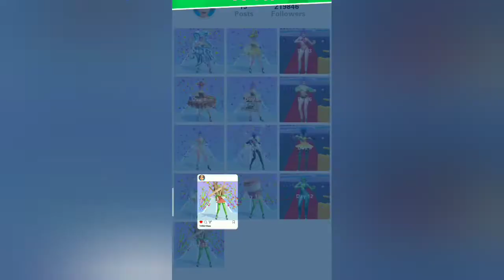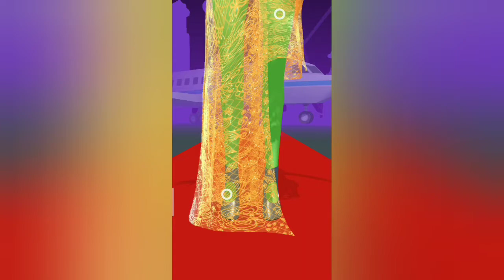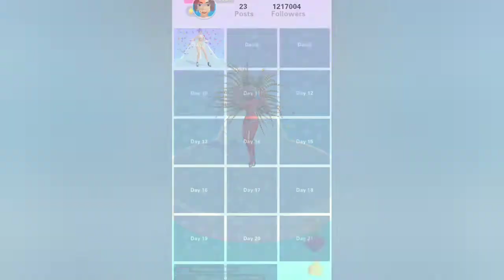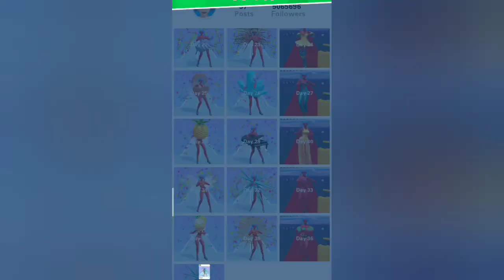catwalk performance fashion show